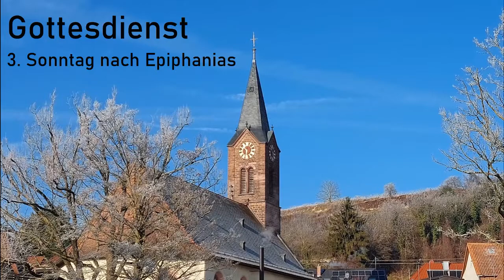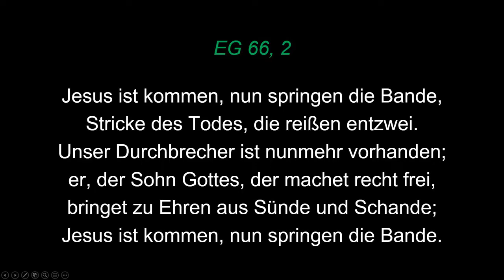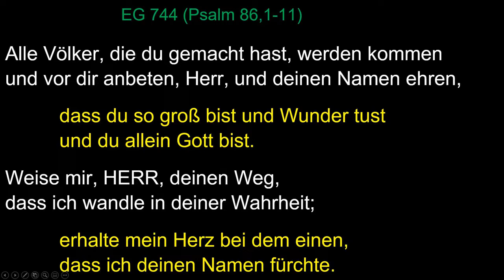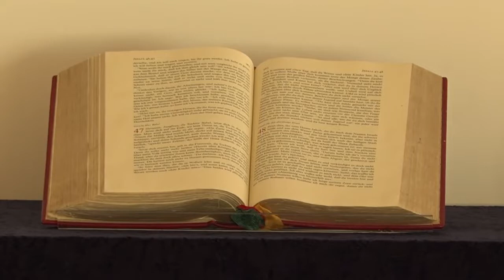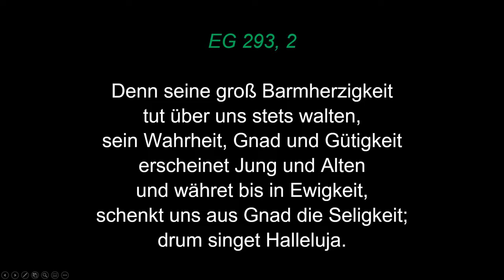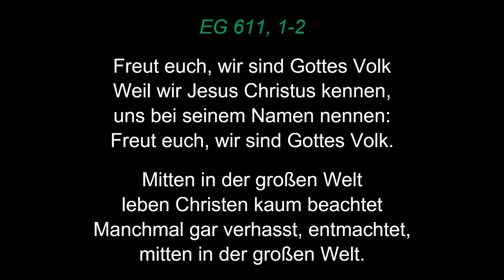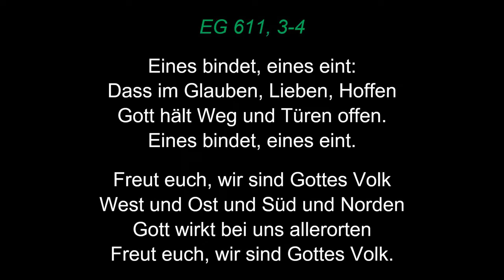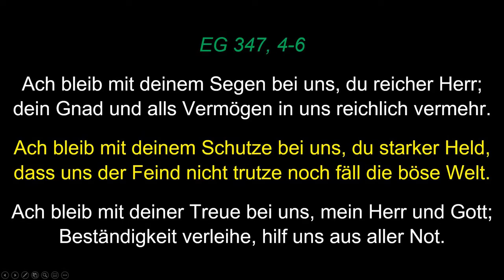2022 01 23 Gottesdienst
Gottesdienst zum 3. Sonntag nach Epiphanias
mit Pfarrer i.R. Hermann Witter
aus der Evangelischen Kirchengemeinde Bötzingen und Gottenheim